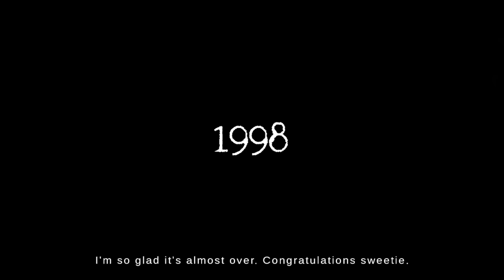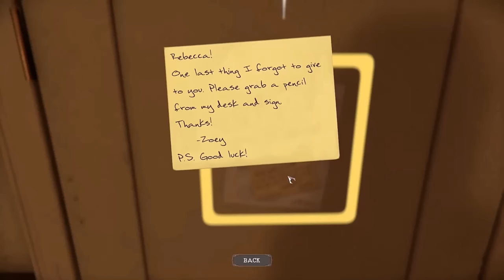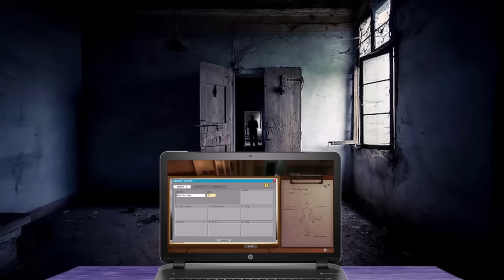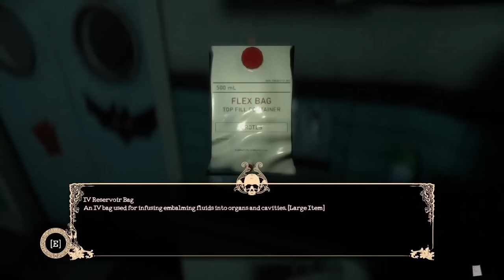Trump, Biden & Obama Play The Mortuary Assistant [Halloween Special]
Obama and the boys get kidnapped by a mysterious abductor after their recent Mario Party session. Once they come to, their assailant offers them a way out IF they can complete an indie horror game.